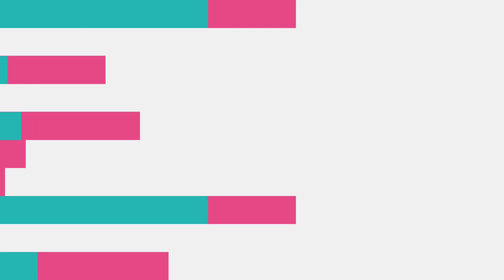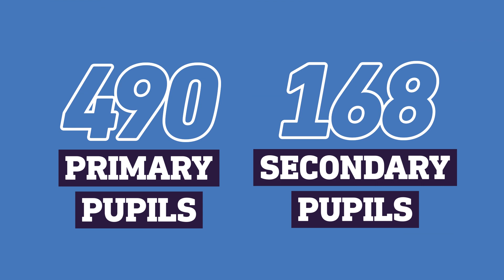Active Schools Stirling, a look back at 2022-2023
The Active Schools team at Active Stirling have been working hard to increase participation in schools and provide as many opportunities as possible for young people to be engaged and enthused in school and community sport and Physical Activity.

Partnership working is crucial to the success of the programmes in Stirling, the team is enormously thankful to a fantastic group of volunteers, including the amazing school staff and coaches who show passion and commitment on a weekly basis. This workforce supports and enables Active Stirling’s Active Schools team to provide a huge amount of free extra-curricular activities within local schools.

The Active Schools team in Stirling is made up of a team of seven dedicated Active Schools Co-ordinators servicing the 46 schools in the authority area. There are six main school clusters, with feeder schools attributed to St. Modan’s High School being linked across the area. Active Schools Co-ordinators work to a specific school action plan derived from an overarching action plan with discussions on content from Active Stirling, Stirling Council, sportscotland and school staff.

“On behalf of the Active Schools team I would like to thank everyone who has supported and delivered local activities and look forward to continually working in partnerships to achieve progress in the future as we strive to get more children, more active, more often.”
Angela Hunter, Active Schools Manager with Active Stirling.